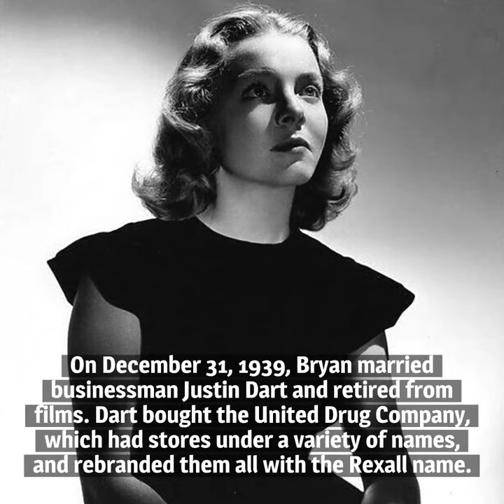10 Things You Should Know About Jane Bryan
Here are 10 things you should know about Jane Bryan, born on June 11, 1918. She may not be familiar to many, but she's a familiar face to old-movie buffs—impressive considering she appeared in just 18 films.